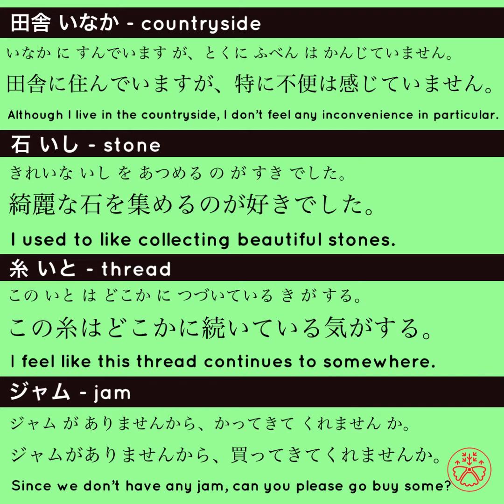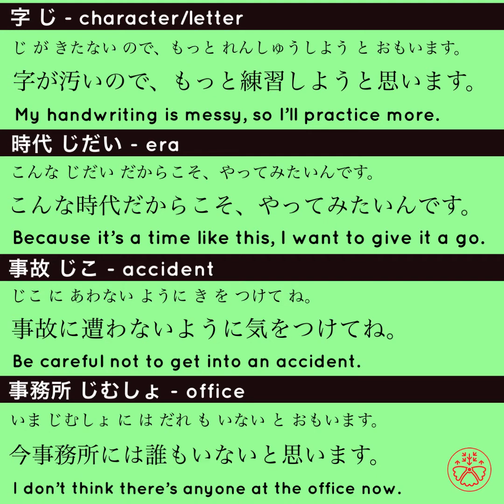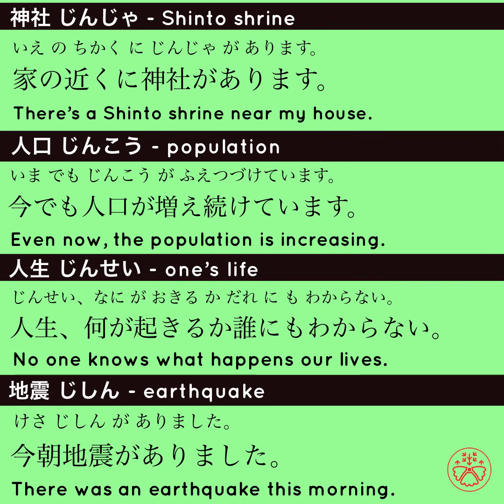JLPT N4 Noun 89-100/337 (Learn the most important nouns for JLPT N4: Pre-Intermediate)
JLPT N4 Vocabulary is made to remember new words systematically and learn how to use them in context.

Vocabulary Builder is based on JLPT (Japanese Language Proficiency Test) N4 level (Pre-Intermediate). Each video features words from the N4 vocabulary list.

Each video is about 1 minute with 8 words from the vocabulary list. Each word comes with an example sentence to give you context so you don't have to remember only words endlessly. You'll learn a new word and be able to use it straight away.

How to use JLPT N4 Vocabulary

Normal Use
1. Play this video.
2. Look at the words and repeat what you heard.
3. Check the correct meanings.
4. Look at each sentence and repeat what you heard.
5. Complete all the words and sentences in the video.
6. Come back to the video after 2-3 days to see how many you remember.

1. Play the video.
2. Repeat the sentence as you listen to it.
3. Complete all the words and sentences in the video.

1. Play the video.
2. Listen to the word and sentence without looking at it.
3. Write down what you hear/heard.
4. Compare it to the answer.
5. Complete all the words and sentences in the video.